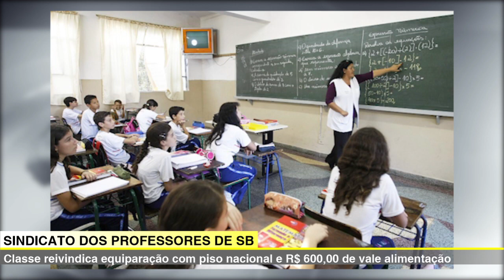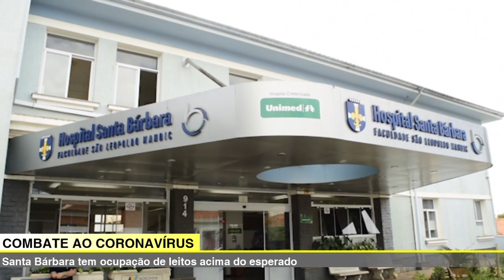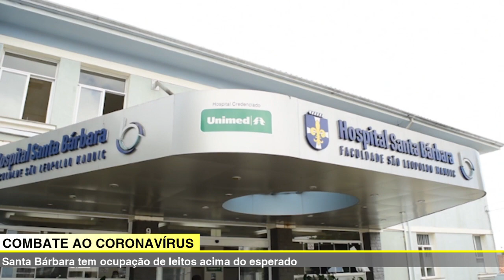POLÍCIA AGUARDA DECISÃO JUDICIAL PARA PRENDER SUSPEITO DE FEMINICÍDIO EM SANTA BÁRBARA